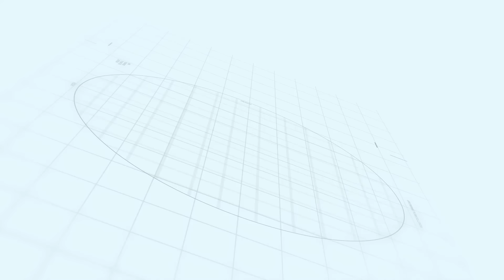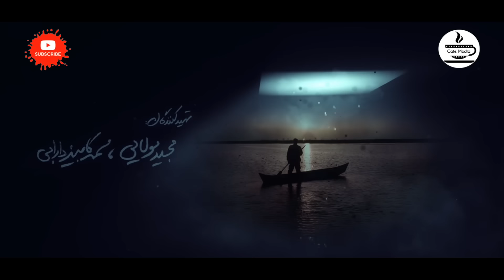Serial Afra - Part 25 | سریال افرا - قسمت 25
سریال افرا - قسمت 25

خلاصه داستان:
در پگاه مه‌ آلود یک روز پاییزی، در زیر شاخه‌ های پرشکوه افرا، فرزندی زاده می‌شود؛ حاصل وصلت شوم اخلاق و منفعت. چشمان پیر افرا، یگانه شاهد این راز در اعماق جنگل است. شاهدی که آموخت در نگاه عاشقانه به زندگی، فقط صاحب تنهایی خویشی. هیچ کس نبودن، اولین و آخرین قانون کتاب عشق است.

بازیگران:
مهدی سلطانی، پژمان بازغی، روزبه حصاری، مینا وحید، فریبا متخصص، اسماعیل محرابی، پیام دهکردی، علیرضا آرا، داریوش سلیمی، محمد صادقی، هامون سیدی، سارا باقری، نسرین بابایی، فهیمه مومنی، آریا دلفانی، بهمن صادق حسنی، مهرداد بخشی

کارگردان: بهرنگ توفیقی
تهیه کننده: محمد کامبیز دارایی، مجید لولایی
نویسندگان: پدرام پورامیری، حسین امیری دوماری، فرزاد فرزانه

ژانر: درام، اجتماعی، خانوادگی

برای مشاهده قسمت های دیگر سریال افرا بر روی لینک زیر کلیک نمایید:

Serial Afra - Part 25

Plot:
In the foggy morning, one autumn day, a child is born under the glorious branches of maple; The result of a sinister connection between morality and benefit. Old maple eyes are the only evidence of this secret deep in the forest. A witness who learned in a romantic view of life, only a lonely relative. Being nobody is the first and last rule of the book of love .

Release: 2021

Cast:
Mehdi Soltani, Pejman Bazeghi, Roozbeh Hesari, Mina Vahid, Fariba Motekhases, ​​Ismail Mehrabi, Payam Dehkordi, Alireza Ara, Dariush Salimi, Mohammad Sadeghi, Hamoon Sidi, Sara Bagheri, Nasrin Babaei, Fahimeh Momeni, Arya Delfani, Bahman Sadegh Hassani, mehrdad Bakhshi

Director: Behrang Tofighi
Producers: Mohammad Kambiz Daraei, Majid Lolaei
Authors: Pedram Pouramiri, Hossein Amiri Dumari, Farzad Farzaneh

Genre: Drama, Social, Family